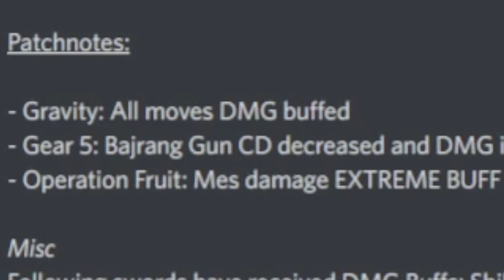[AOPG] Operation Fruit Revamped/Buffed is BROKEN! BEST FRUIT?! A One Piece Game | Roblox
Here is the Operation Fruit buff showcase! Hope yall enjoy the video!:)

This is the discord^ where my team and I will build a game inspired by anime rifts and many more!